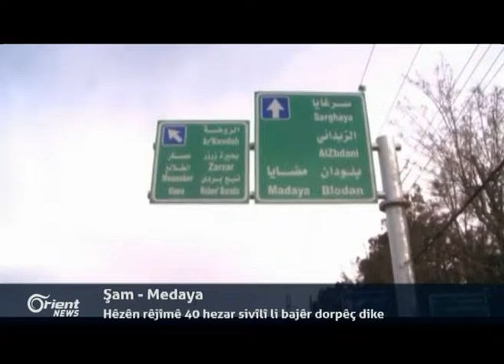Hevpeymaniya navnetewî : hebûna PKKê li Şengalê, bandorê li aştiya herêmê dike